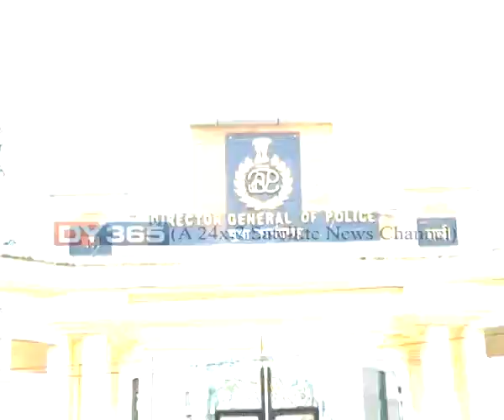কোন হ’ব পৰৱৰ্তী DGP? The next DGP of Assam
ৰাজ্যৰ আৰক্ষী-প্ৰশাসনৰ পৰৱৰ্তী মুৰব্বীগৰাকীক লৈ ইতিমধ্যে নানা জল্পনা-কল্পনা চলিছে আৰক্ষীৰ ভিতৰচ’ৰাত। উল্লেখযোগ্য যে অহা ৩০ এপ্ৰিলত চাকিৰৰ পৰা অৱসৰ গ্ৰহণ কৰিব বৰ্তমানৰ আৰক্ষী সঞ্চালকপ্ৰধান মুকেশ সাহায়ে